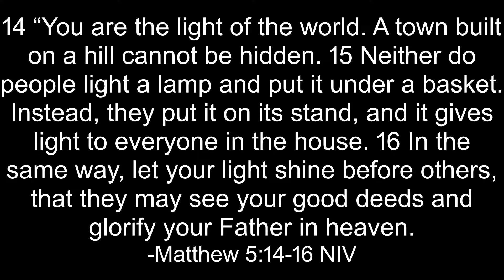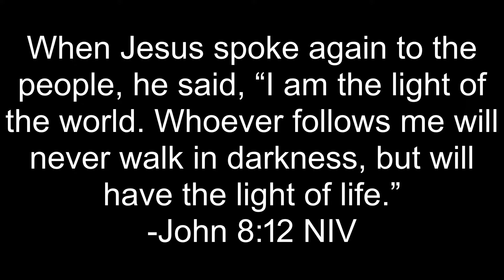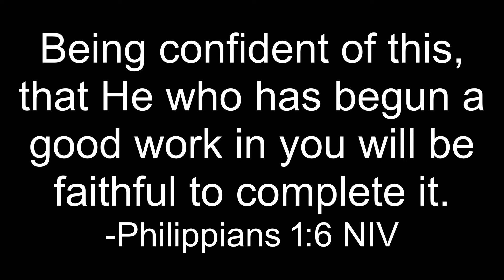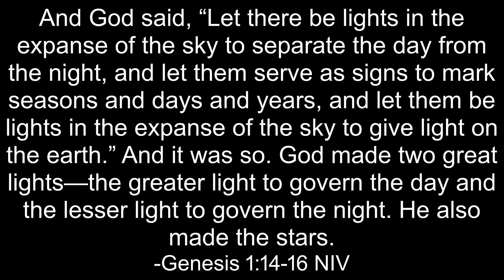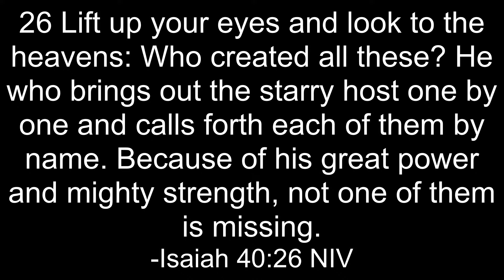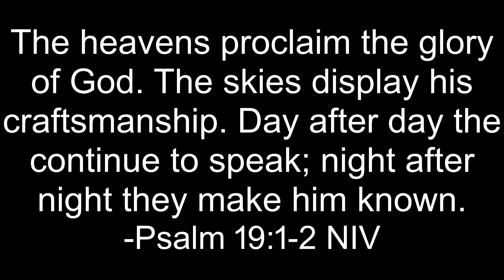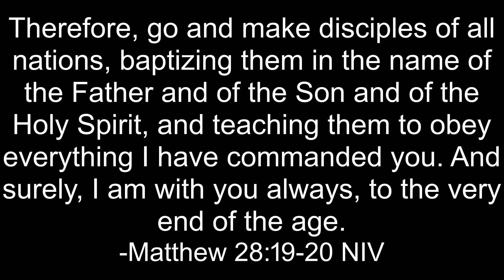This Little Light of Mine: Matthew 5:14-16 - July 14th, 2024